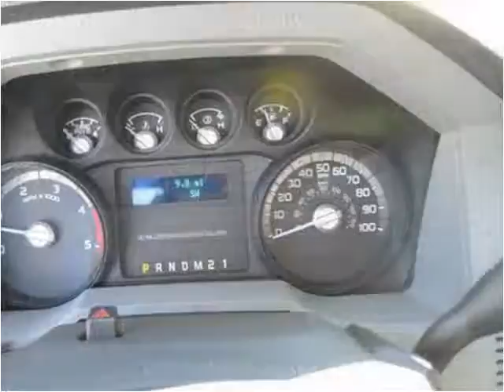2016 Ford Super Duty F-350 DRW New Cars Manassas VA